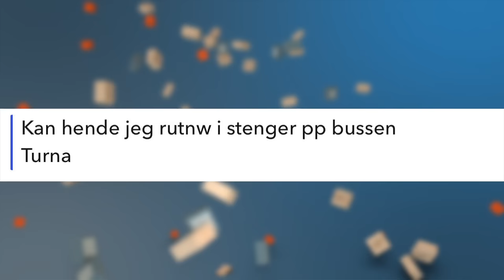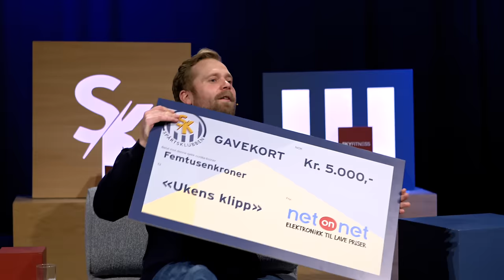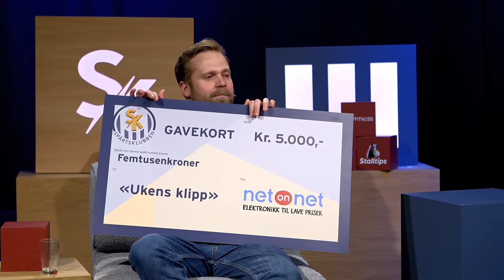Spårtsklubben #205: AI-da Fladen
Endelig tilbake! Her er Spårtsklubben igjen med en splitter ny sesong.